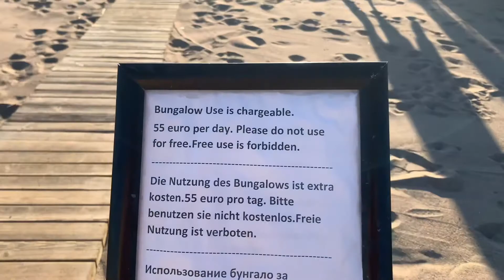Antalya Holiday - Day 2